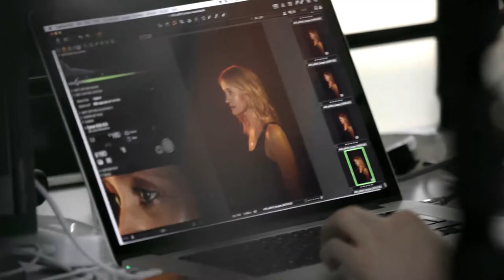Heisenberg: The Uncertainty Principle | Coming to Wyndham's Theatre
NEW SHOW ALERT! ♥ Anne-Marie Duff & Kenneth Cranham star in HEISENBERG: THE UNCERTAINTY PRINCIPLE at Wyndham's Theatre; tickets start from £23.10